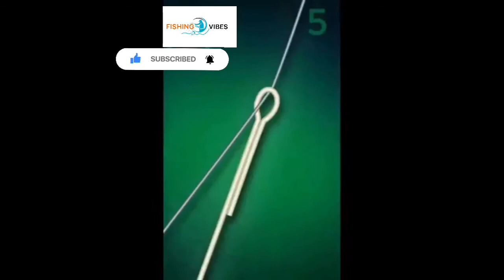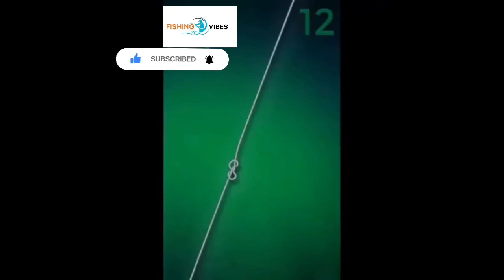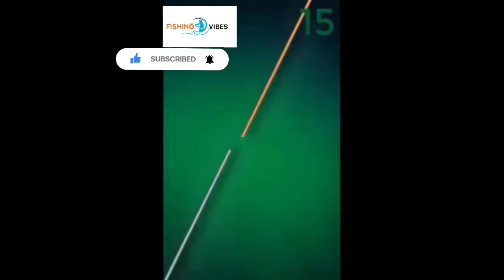USEFUL FISHING KNOTS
HOW TO TIE YOUR FISHINGNHOOK
HOW TO TIE YOUR SWIVEL
MONO TO BRAID KNOT
SPOOL KNOT